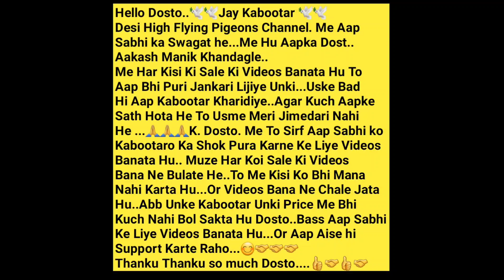Border Wale Kabootar. AN Pet Shop. Pramod Bhai. Andheri East. Mumbai.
Pramod Bhai..9136228623..